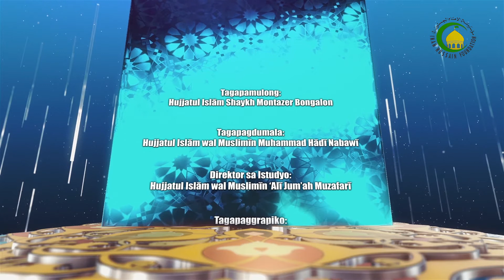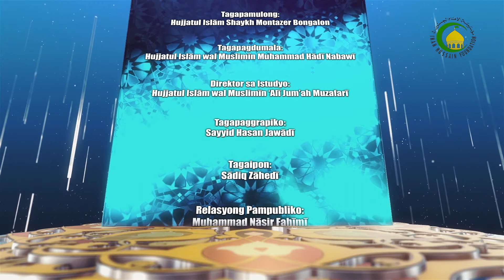84. Luwas ang Qur’an sa Pagkadaut (1) - Shaykh Montazer Bongalon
Gipatin-aw sa niini nga pagpamulong nga ang Balaang Qur’an luwas gikan sa pagkadaut [tahrīf] susama nga kini nadugangan ug nakuhaan. Ug ang una nga kalig-onan sa pagpamatuod mao ang giipon nga manga timailhan.